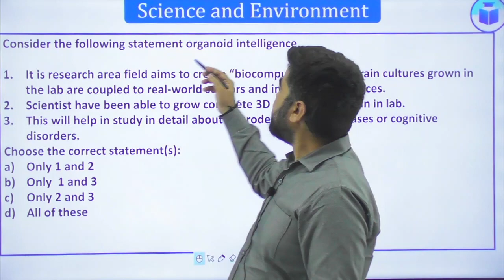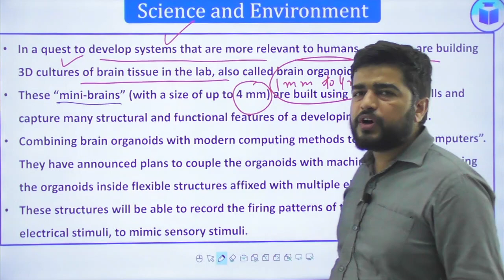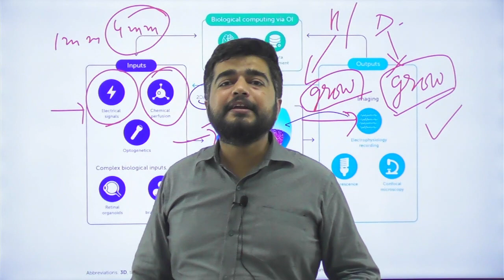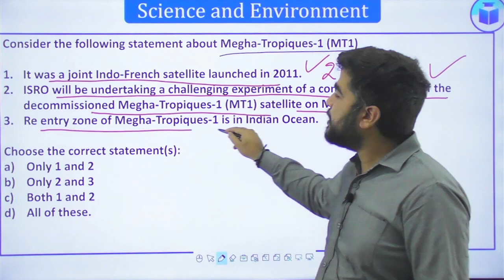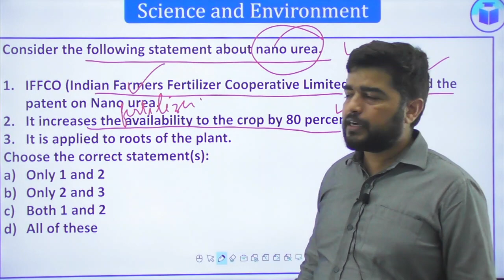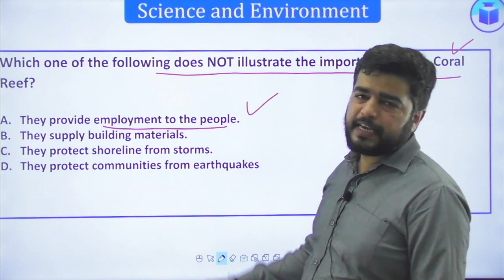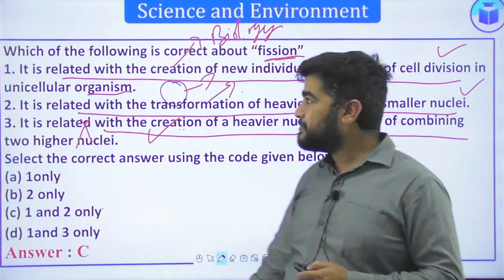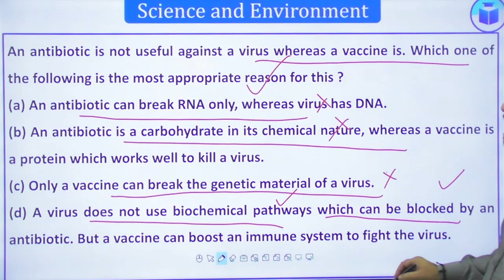Free Daily 10 MCQs Practice Question | IAS & State Civil Services Exams | Science | CivilsTap UPSC